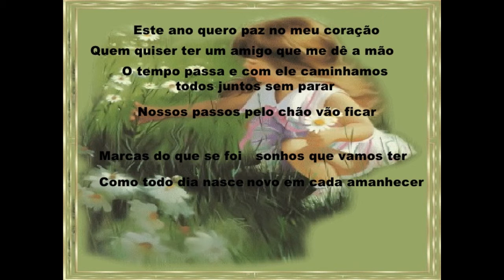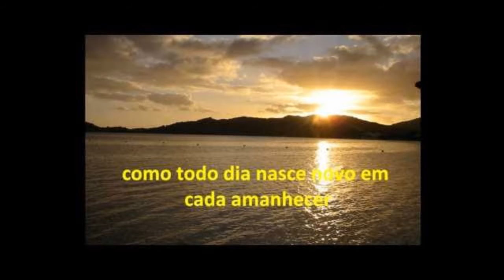MARCAS DO QUE SE FOI _Feliz Natal à todos....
Essa música é a propriedade e os direitos autorais de seu legítimo proprietário (s) e "José Aldo" não reivindica a propriedade da música. Este é um vídeo sem fins lucrativos, feita exclusivamente para fins de revisão de estudos, ou para fins de apenas análise crítica. O uso justo é um uso permitido por lei de direitos autorais que poderiam ser do infrator. Dicas sem fins lucrativos, educacional ou pessoal uso o saldo em favor do uso justo. O vídeo feito exclusivamente para a finalidade de, fins de revisão, estudo ou análise crítica apenas.Nota: Todos os direitos autorais pertencem a seus proprietários, sem violação destina-se o direito, e não há lucro,e sim apenas a análise, o estudo,a crítica ou comentário.